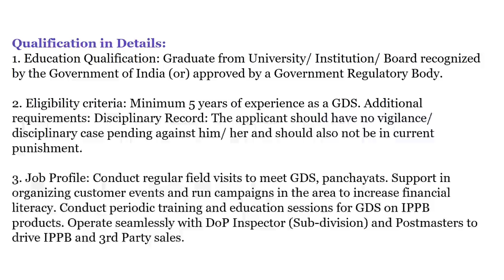India Post Payments Bank Recruitment 2018 Online Apply 1150 Vacancies IPPB Recruitment 2018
Functional Area: Programmer
Role: Core Java Developer
Skills: Core Java, Spring, Multi threading.

Apply Procedure
a. Candidates are first required to go to the IPPB’s authorised and click the option “Click here to apply online for posts through deputation/foreign service/engagement from DoP” to open the online Application Form.b. To register their application candidates will be entering their basic information in the online application form. After that a provisional registration number and password will be generated by the system and displayed on the screen. Candidate should note down the provisional registration number and password. An Email & SMS indicating the Provisional Registration Number and Password will also be sent.c. Candidates are required to upload their photograph and signature as per the specifications given in the Annexure I of this form.d. Candidates are advised to carefully fill the online application themselves as no change in any of the data filled in the online application will be possible / entertained.e. Prior to submission of the online application, candidates are advised to use the “SAVE AND NEXT” facility to verify the details in the online application form and modify the same, if required. No change is permitted after clicking on FINAL SUBMIT button. Visually Impaired candidates are responsible for carefully verifying the details filled in the online application form and ensuring that the same are correct prior to submission, as no change is possible after submissionf. Candidates should ensure their eligibility before paying the fees/applying online.g. Application once made will not be allowed to be withdrawn and fee once paid will NOT be refunded under any circumstances nor can it be held in reserve for any other future selection process. The candidates can apply only for one post. Candidates can apply online only from December 15, 2017 to January 05, 2018 and no other mode of application will be accepted.